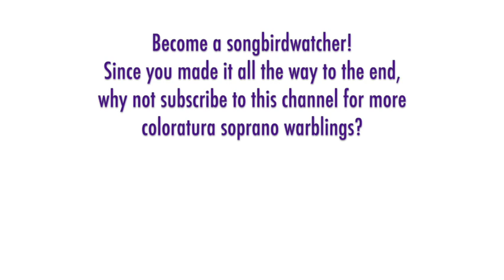Annick Massis - Thomas: HAMLET, A vox jeux mes amis (mad scene with encore), Amsterdam 2006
THE SONGBIRD:  Annick Massis is one of the sopranos I most admire (hence, deserving of a YT thumbnail graphic template and playlist all her own). Massis was born to a musical household in 1958 in Paris. She got something of a late start on her singing studies and career, making her operatic debut in her early 30s in Toulouse. Massis gradually built an impressive performance and recording career in Europe and the U.S. singing florid baroque works, florid French lyric roles, and florid bel canto heroines. This was recorded from a webcast of a matinee concert in Amsterdam on September 16, 2006, where she encored the scene's finale. Pascal Meyer conducted the Radio Kamer Filharmonie.

THE MUSIC:  "Hamlet" is a grand opera in five acts by Ambroise Thomas, with a libretto by Michel Carré and Jules Barbier based on a French adaptation of Shakespeare's play. It premiered at the Paris Opera in 1868. Swedish soprano Christine Nilsson had just been engaged at the Opéra and Thomas chose her for the role of Ophélie, adapting the score in places to fit her talent, including interpolating a Swedish folk song into the mad scene -- which was suggested by Nilsson. The mad scene is one of the longest and most demanding in the coloratura soprano repertoire.